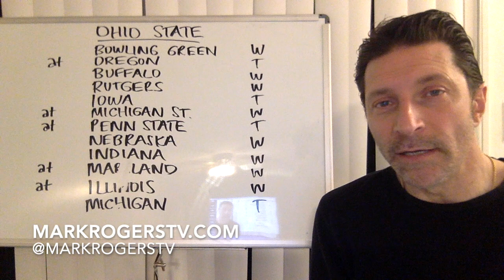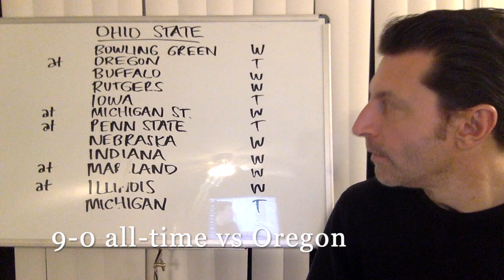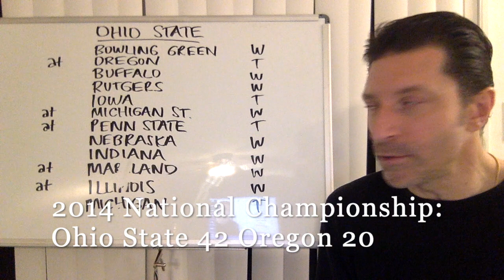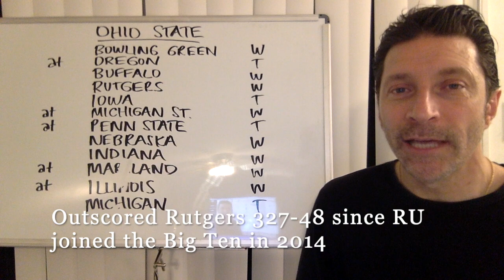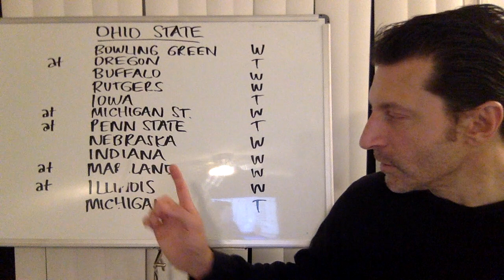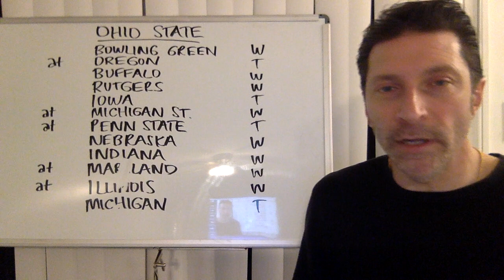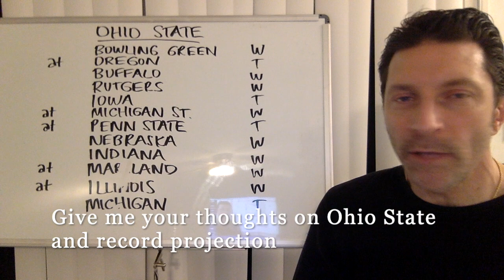PERFECT AGAIN? / Ohio State Buckeyes RECORD PROJECTION & SCHEDULE PREVIEW